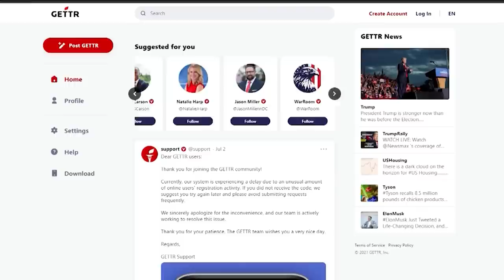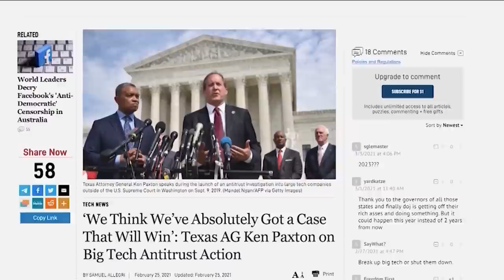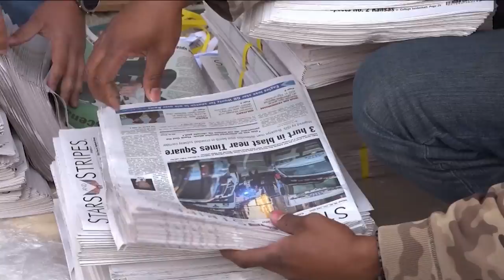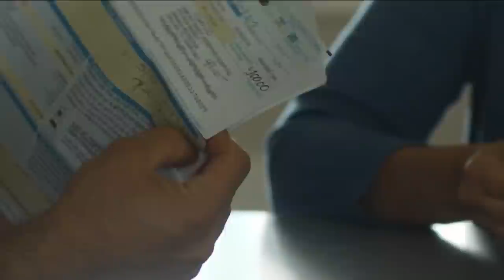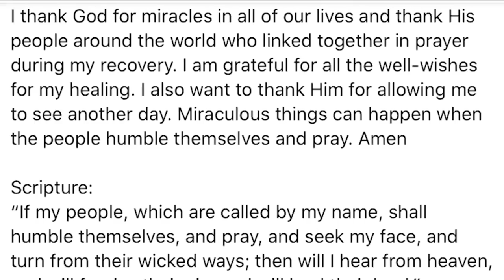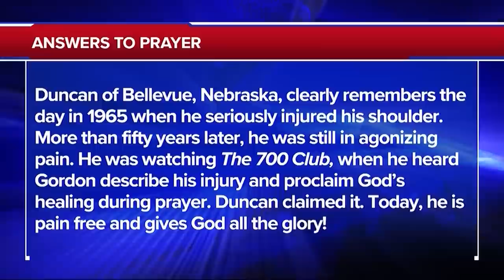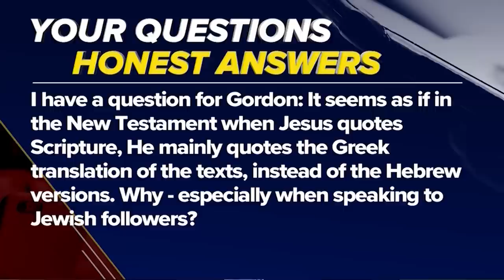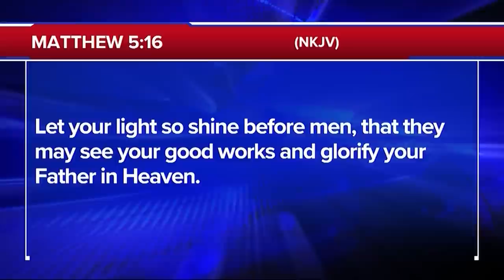The 700 Club - July 5, 2021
When he is struck down by Covid, a dying man sees a vision on todays 700 Club.

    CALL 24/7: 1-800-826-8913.